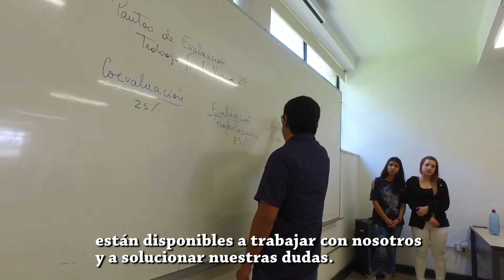YOELEGÍ PEDAGOGÍA BÁSICA